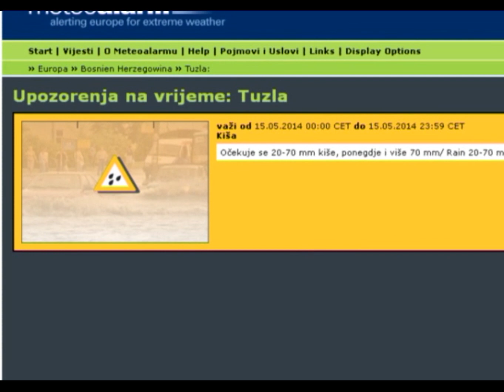Poplave - Zbirni prilog Tuzla i TK - 15.05.2014.